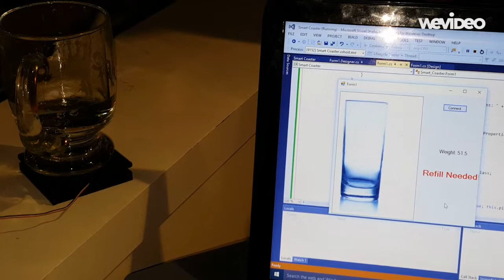Smart Cup Coaster